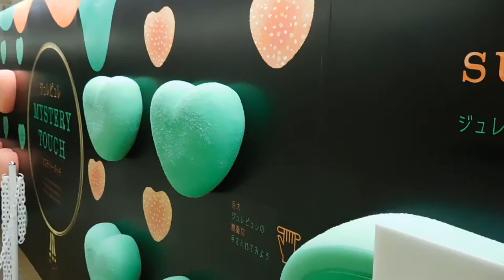DSCN1551新宿駅地下道20160413カンロ ジュレピュレ 発売イベント